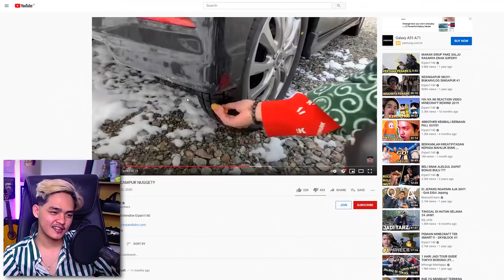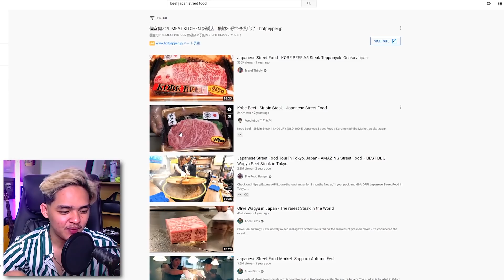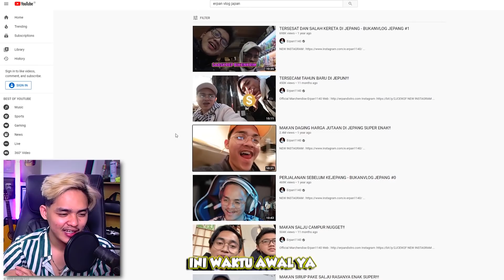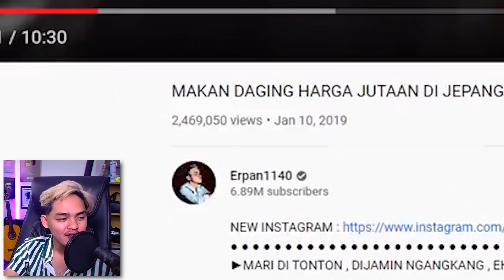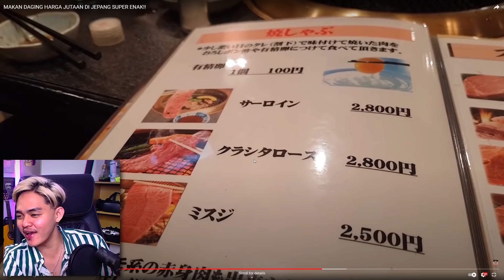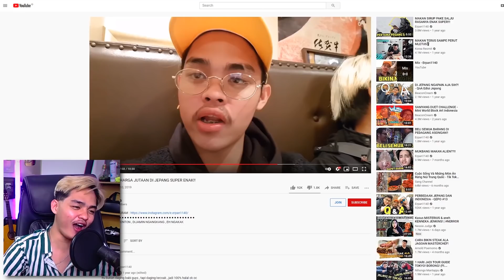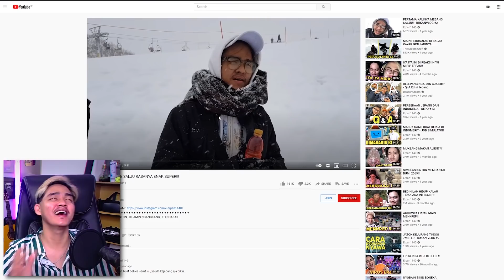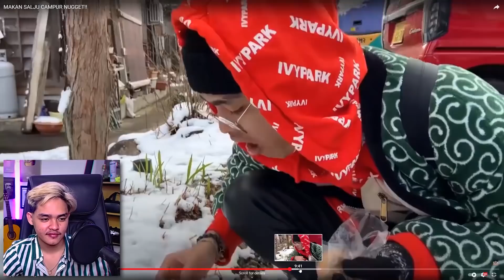ingin diriku ke jepun lagi!!